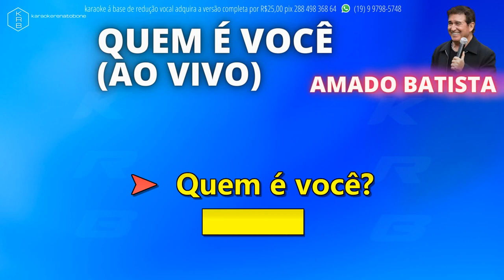QUEM É VOCÊ (AO VIVO) - AMADO BATISTA - PLAYBACK DEMONSTRAÇÃO